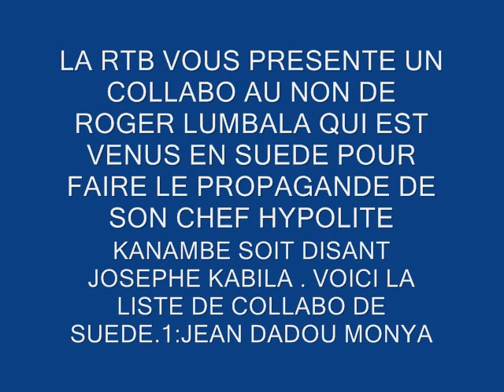1eme PARTIE ROGER LUMBALA COLLABO TRAITRE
lisanga